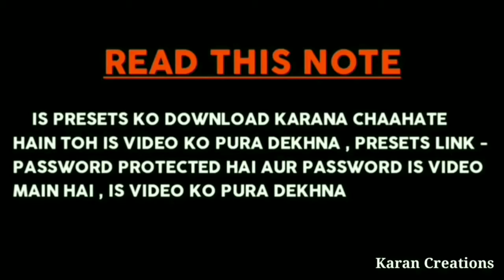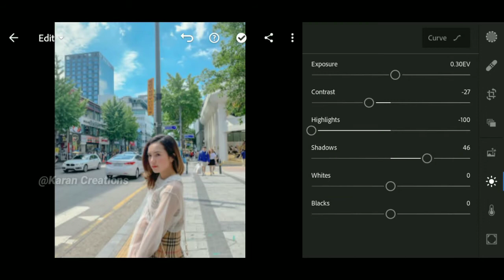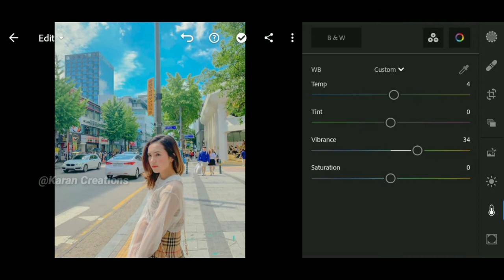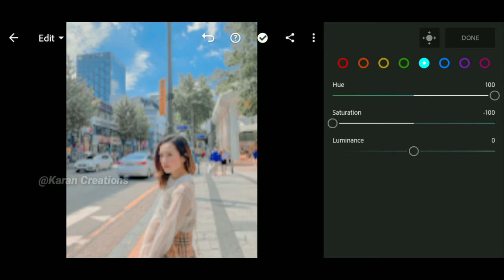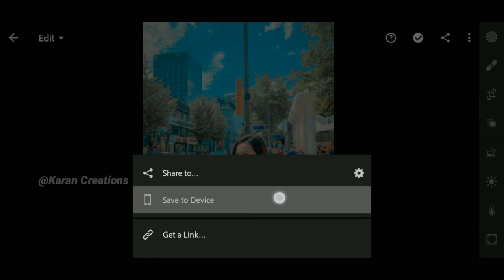Lightroom Outdoor tone editing - Lightroom free editing /Outdoor Photographer tone Karan Creations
Hi friend I am Karan welcome to Karan Creations EDITZ YouTube channel

▶ PLEASE READ THIS NOTE :
☛ The Password will appear it will pop up anywhere on your screen,

▶ HOW TO DOWNLOAD PRESET :
☛ Enter Password

▶ Pictures :
▣ Pexels
▣ Unsplash